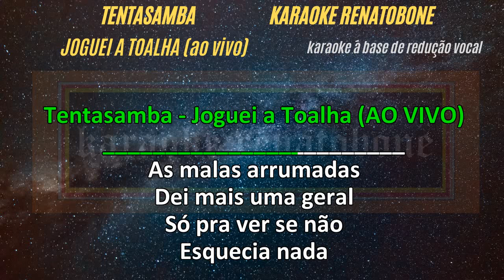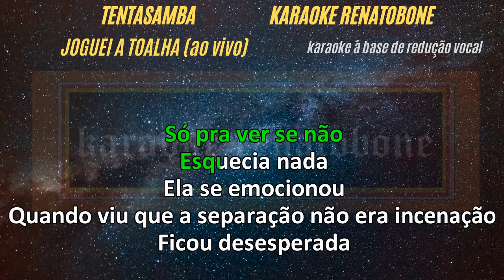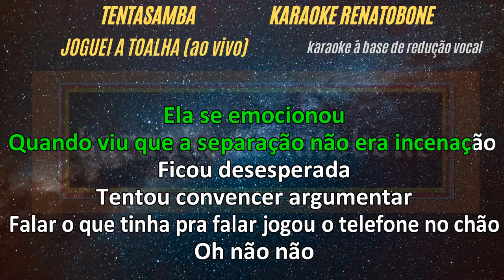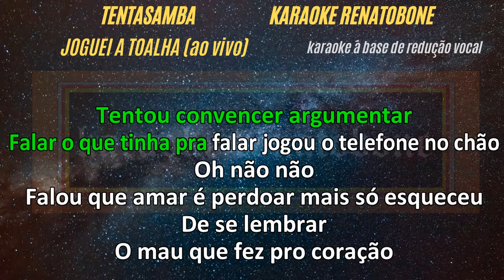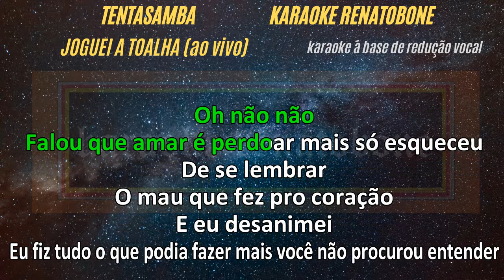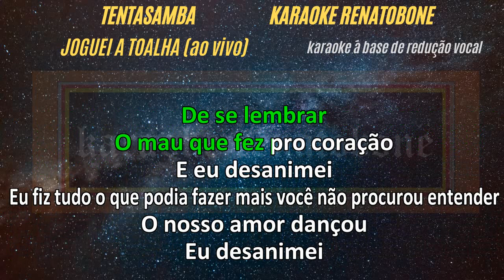JOGUEI A TOLHA Tentasamba KARAOKE AMOSTRA